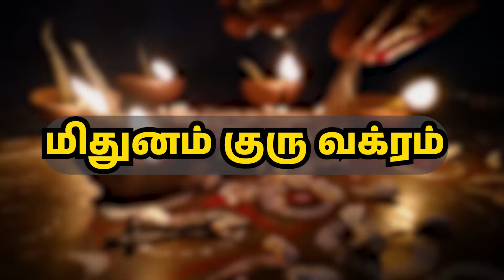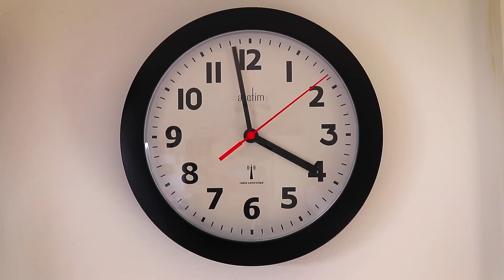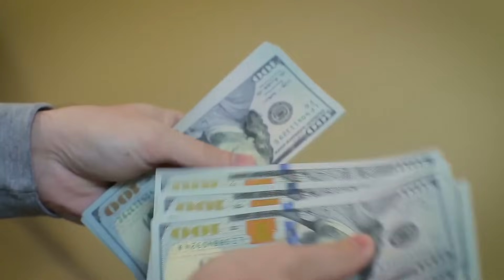Mithunam Rasi | Guru Vakra Peyarchi Palangal 2024 -2025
Next Video
Rishabam Rasi | Guru Vakra Peyarchi Palangal 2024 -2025  on 12/10/2024 at 6:00pm